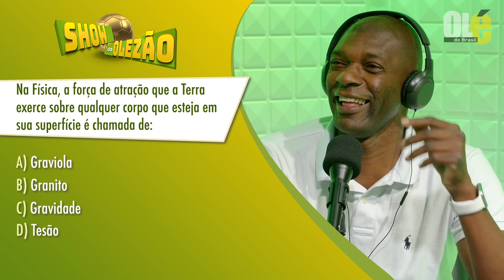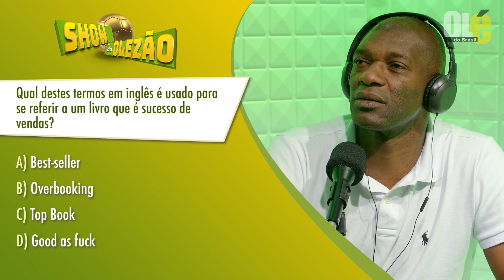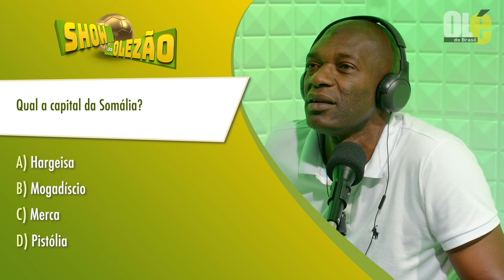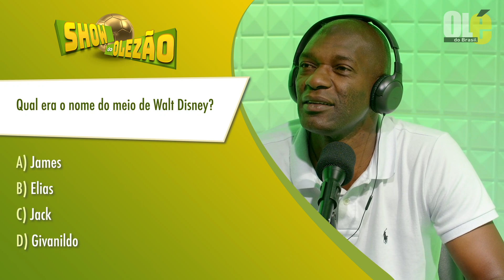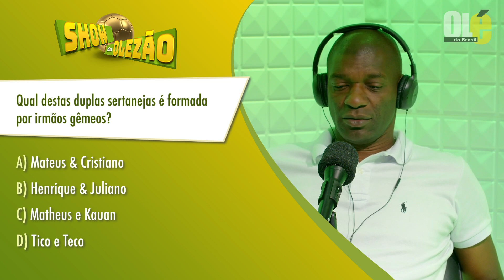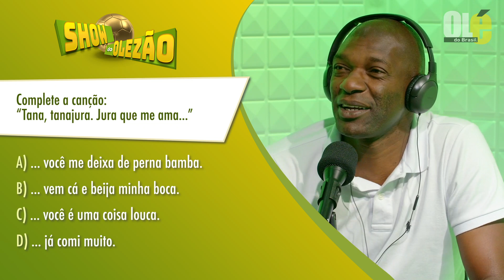SOMÁLIA - Olé Open Bar #05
O Olé Open Bar é o podcast oficial do Olé do Brasil!